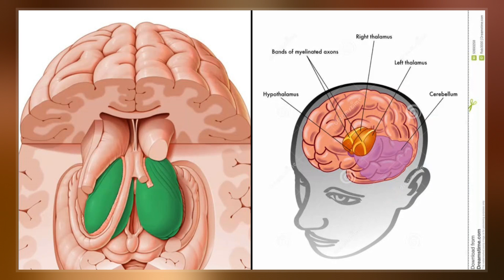Fatal Insomnia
Fatal insomnia is an extremely rare disorder that results in trouble sleeping as its hallmark symptom. The problems with sleeping typically start out gradually and worsen over time. Other symptoms may include speech problems, coordination problems, and dementia. It results in death within a few months to a few years.